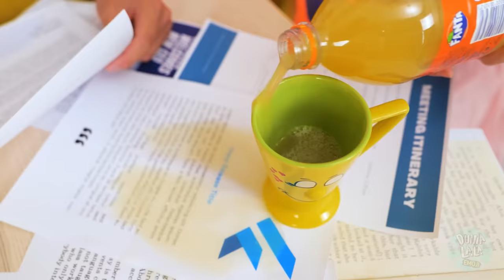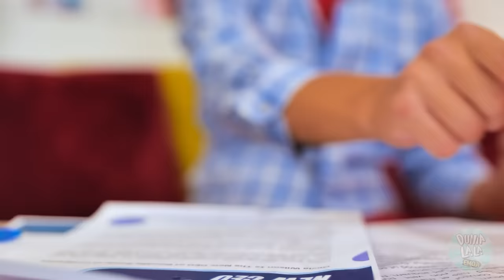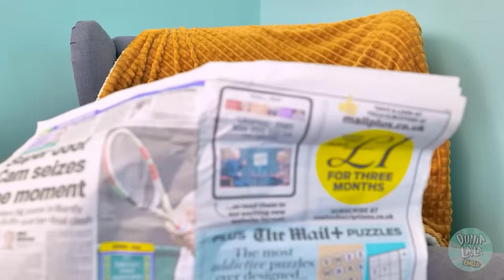GADGET Wajib Punya untuk ORTU Genius! GADGET Cerdas untuk Ortu Cerdik oleh Dunia La La Emoji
Memang sulit jadi ORANG TUA sekaligus PENGASUH! 🍼 Tapi KIAT MENGASUH dan GADGET cerdas kami siap untuk membantu. Simak kisahnya dan pilih salah satu yang akan MEMBANTU SI KECIL di kolom komen ❤️